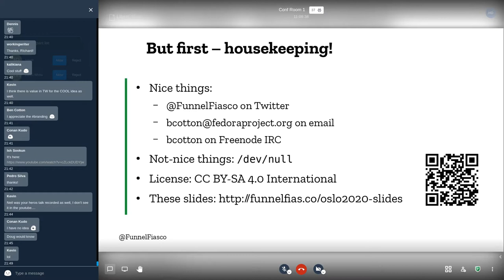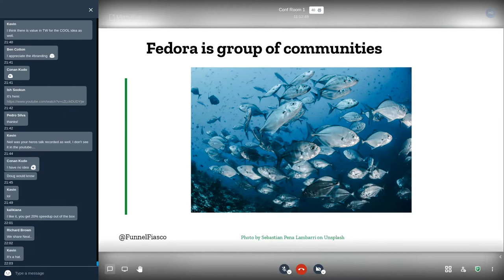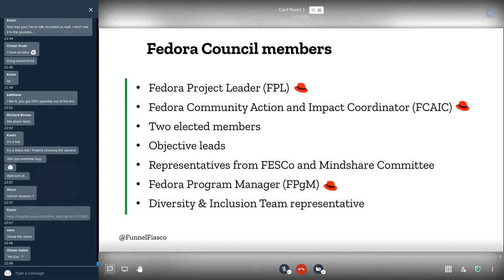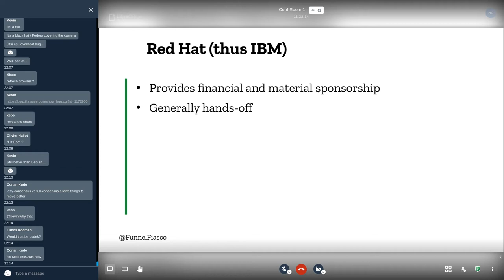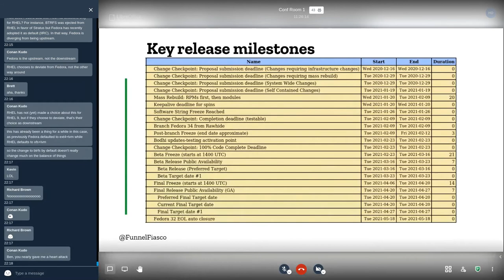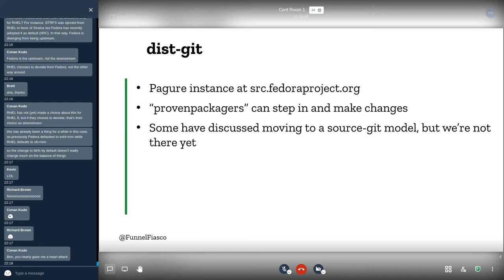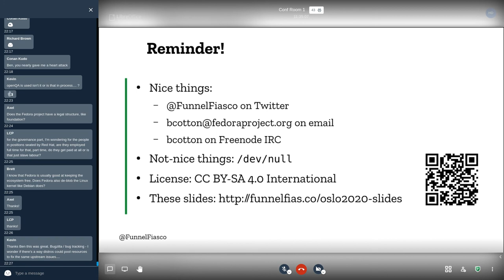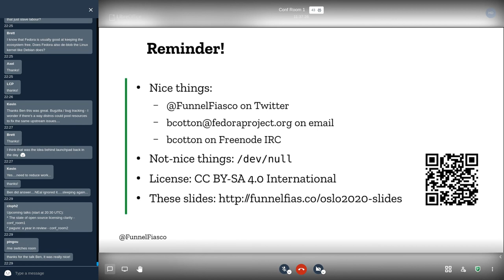Hat making!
How Fedora is run and why

Have you ever wondered how your friends at Fedora run their project? Why do we do the things that we do? This talk gives a brief introduction to the governance and program management of the Fedora Project. Maybe you can be inspired by some of the ways we keep Fedora running. Maybe you can offer improvements based on the openSUSE way.